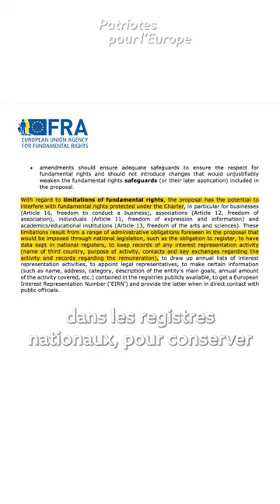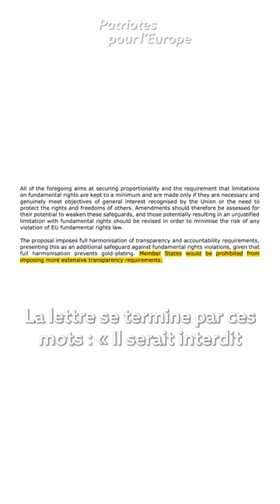V Joron la procureur européen change de sujet plutôt que de parler du Pfizergate